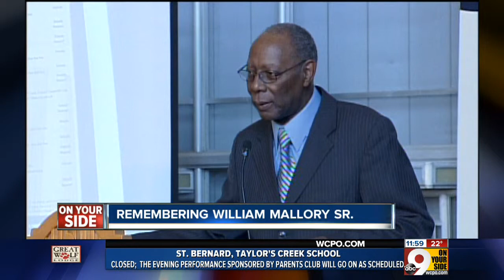William Mallory Sr. dies at 82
Respected political leader, Great Living Cincinnatian, father of former mayor Mark Mallory